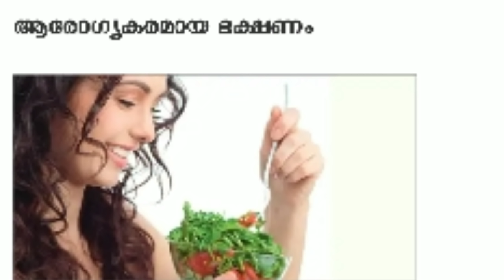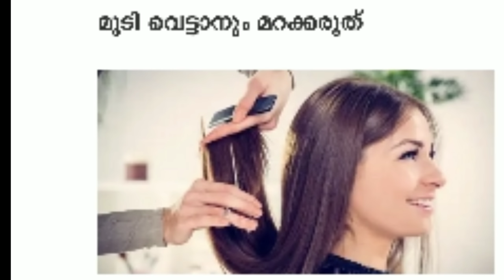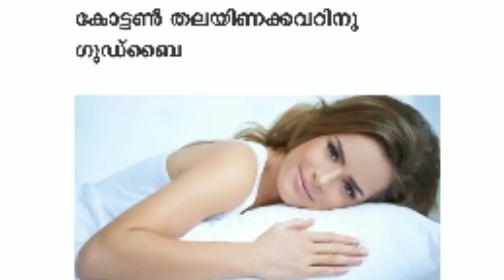മുടി കൊഴിച്ചിൽ പൂർണമായും മാറ്റി മുടി തഴച്ചു വളരാൻ 10കാര്യങ്ങൾ